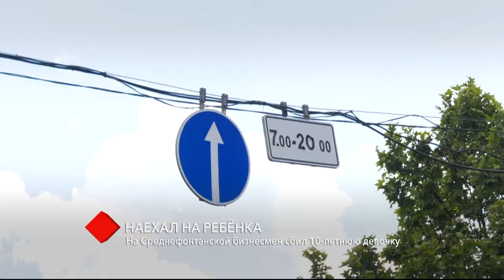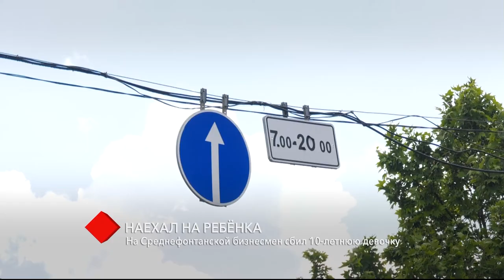На Среднефонтанской бизнесмен сбил 10-летнюю девочку